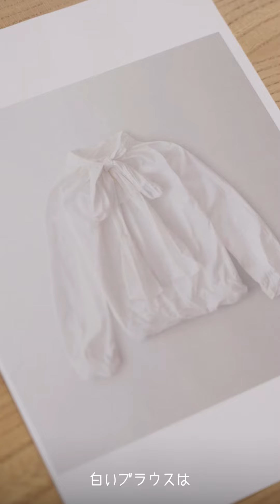O0u COLOR for Your LIFE Upcycling #03 臼田あさ美さん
O0u COLOR for Your LIFE
Upcycling #03
臼田あさ美さん